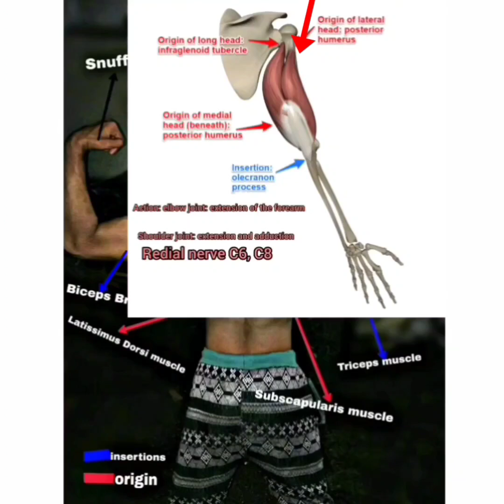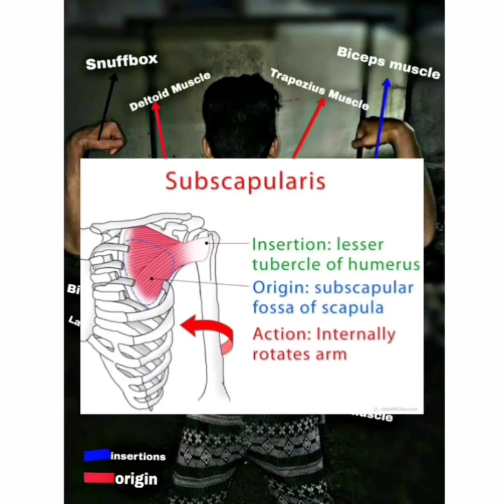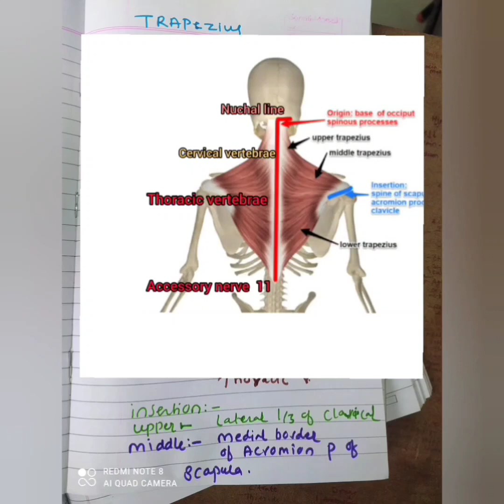muscle of the upper limb "Anatomy" of arm muscle, back muscles,snuffbox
Dr Mohsin sk...